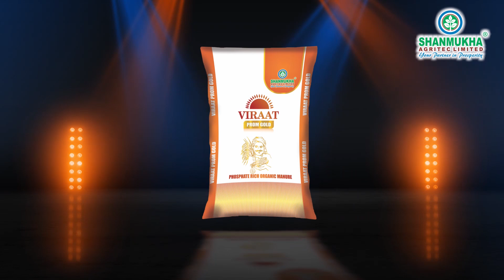ಪ್ರಕೃತಿಯ ಬೆಂಬಲದೊಂದಿಗೆ, ಅಭ್ಯುದಯ ನಿಮ್ಮ ಕೈಗಳಲ್ಲಿ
ಪ್ರಕೃತಿಯ ಬೆಂಬಲದೊಂದಿಗೆ,
ಅಭ್ಯುದಯ ನಿಮ್ಮ ಕೈಗಳಲ್ಲಿ
Viraat Prom Gold( Bio fertilizers)